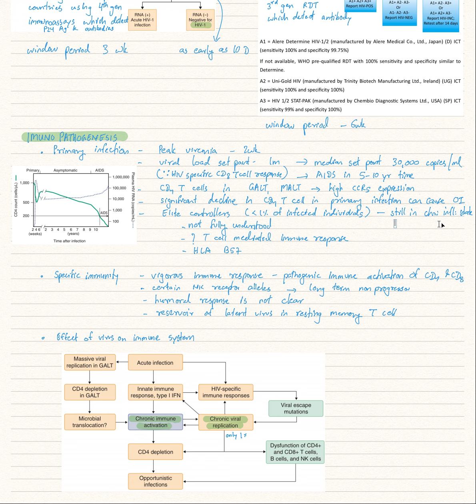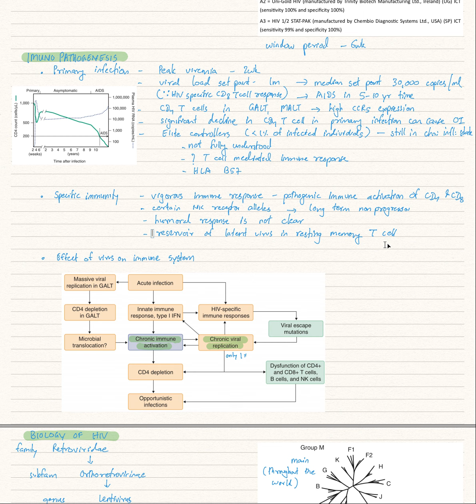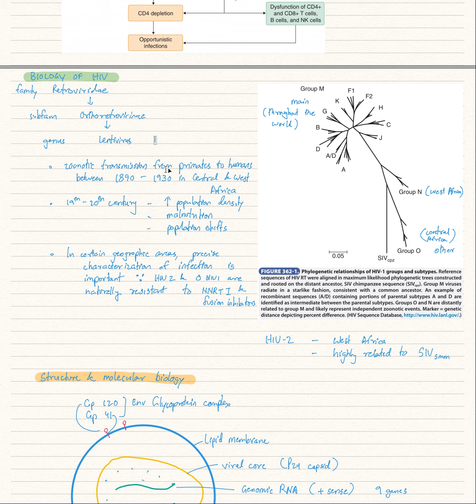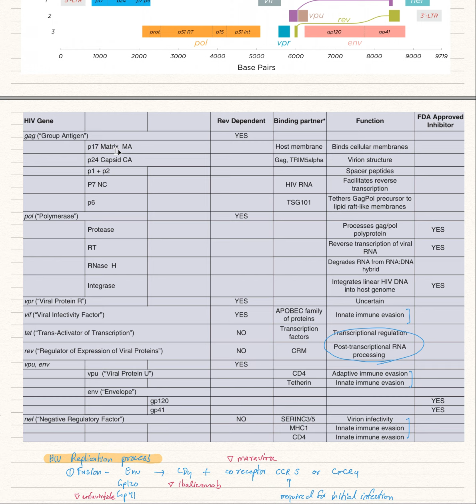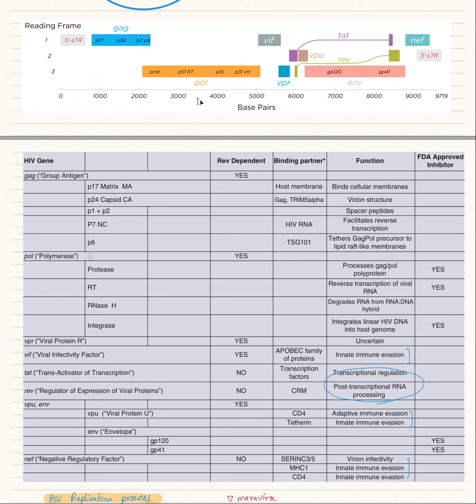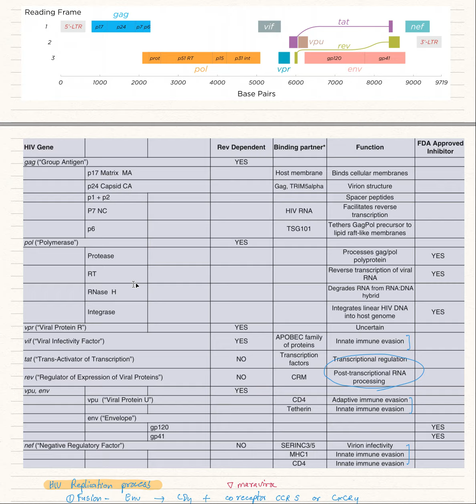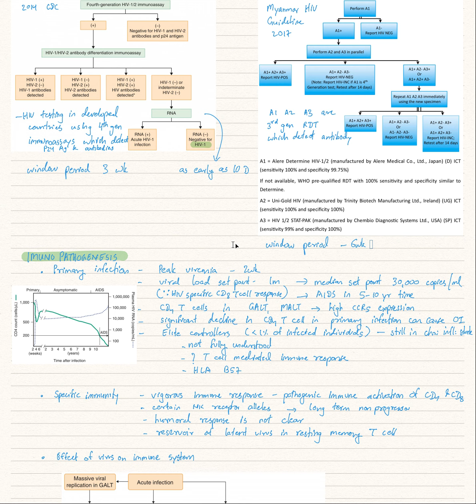HIV part 1 diagnosis, Immunopathogenesis, virology, prevention